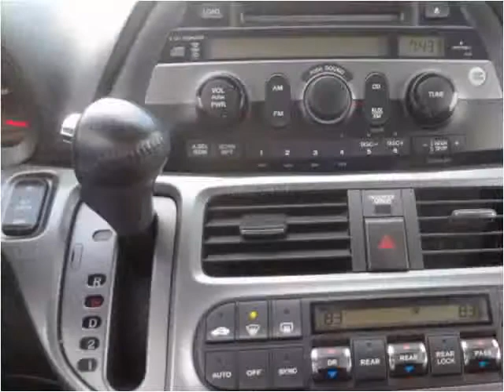2005 Honda Odyssey Used Cars Brooklyn NY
This 2005 Honda Odyssey is available from Linden Used Cars.